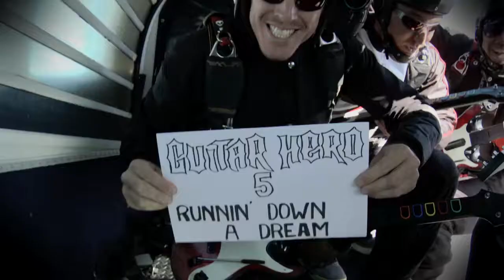Guitar Hero 5 European Launch Trailer